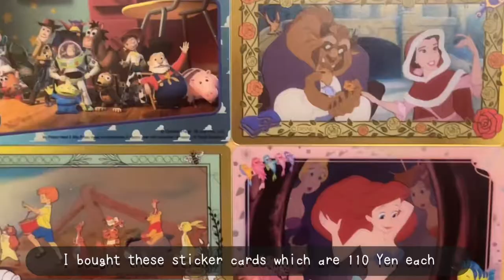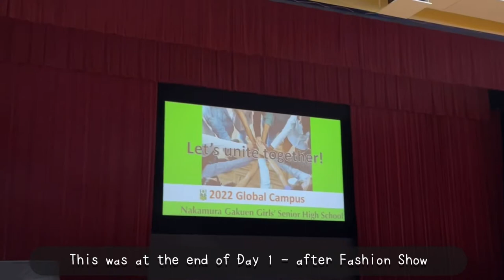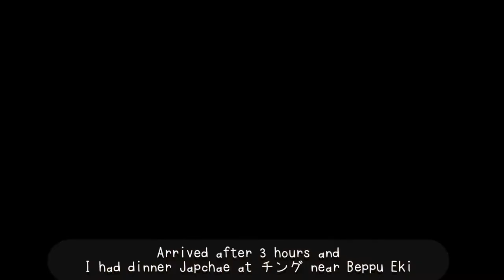#3 global campus in Fukuoka vlog - by snow (september)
I joined Global Campus 2022 by APU x Nakamura Gakuen Girls’ High School Fukuoka a week ago and I filmed a bit of the trip. Enjoy!

-iphone 12
-vita
-photogrid